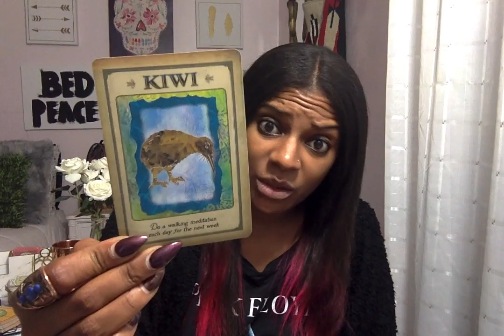What had happened was... x Aries x December 2018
Hey Aries! Welcome to your December 2018 general reading! Idk what's going on in yo life my love but we gonna get you together bae!

ILOVEYOFACE

I love your face! 😘

Did that reading hit home?
Book a personal session with me here

If you think you or someone you love may be struggling with a mental health disorder, call one of these numbers to learn more about various mental health conditions and connect with valuable resources near you.

This unique hotline is available via text message to anyone experiencing mental health difficulties or an emotional crisis. Highly trained counselors offer support and guidance to calm you down and make sure you are safe.

* Substance Abuse and Mental Health Services Administration (SAMHSA) National Helpline: 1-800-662-HELP (4357)
If you’re ready to seek professional treatment for your mental health condition, SAMHSA’s helpline and web-based behavioral health treatment services locator can help you find information about treatment providers, therapists counselors, support groups, and community resources in your area.

* National Alliance on Mental Illness (NAMI) Helpline: 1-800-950-NAMI (6264)
The NAMI Helpline is available Monday through Friday, 10 a.m. to 6 p.m. EST to answer your general questions about mental health issues and treatment options. You can get information on mental health services in your area and learn how to help a loved one find treatment